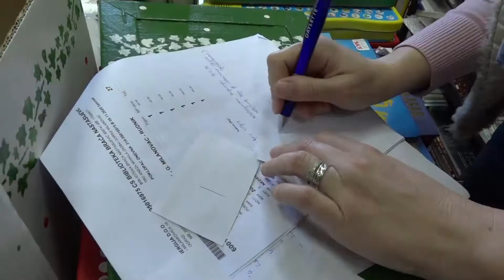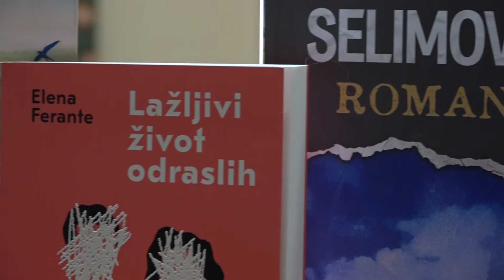PRILOG - URUČENE NAGRADE POBEDNICIMA KONKURSA / 29.12.2020. / TV GM PLUS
Situacija sa virusom naučila nas je da se okrenemo i vratimo pravim vrednostima. Ove godine, knjižaru biblioteke „Braća Nastasijević“ posetio je znatno veći broj čitalaca koji su izabrali knjigu kao dobro društvo i poklon. Kao i svake godine, knjižara krajem decembra organizovala Nagradni konkurs i nagradila svoje verne kupce i čitaoce. Tri knjige opripale su starijoj i tri mlađoj čitalačkoj publici.